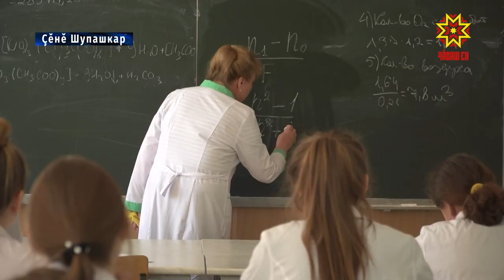Сцена ыйтусен хуравне тупма пулăшать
Кăçал Мускавра иртнĕ илемпе пултарулăх тупăшăвĕнче Чăваш Ен пики малтисен йышне кĕнĕ. Çĕнĕ Шупашкарти химипе механика техникумĕнче вĕренекен Дарья Семенова унта пĕрремĕш хут кайнă. Пултаруллă хĕрача тӳрех темиçе ушкăнра палăрнă. Сăвă калакансен ăмăртăвĕнче, калăпăр, иккĕмĕш вырăна тухнă.